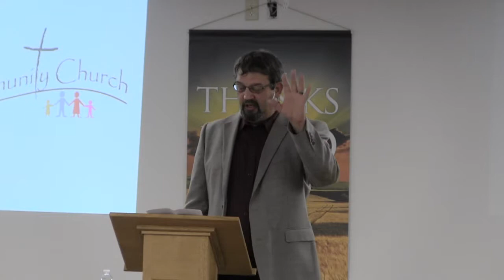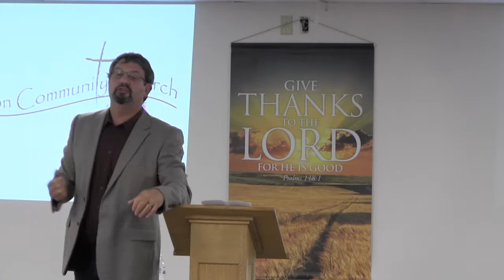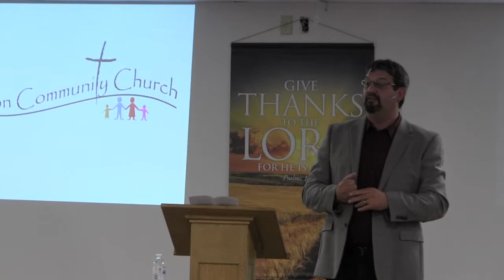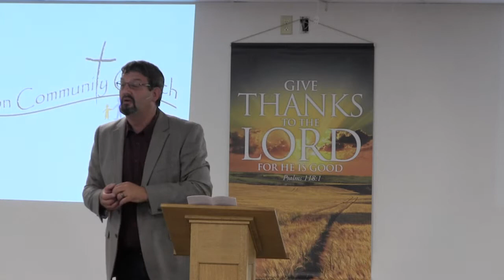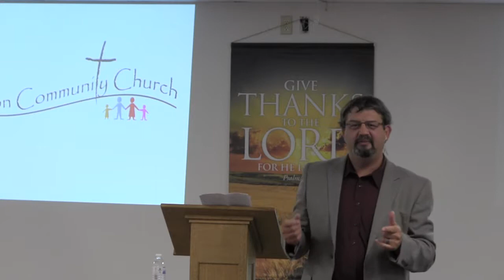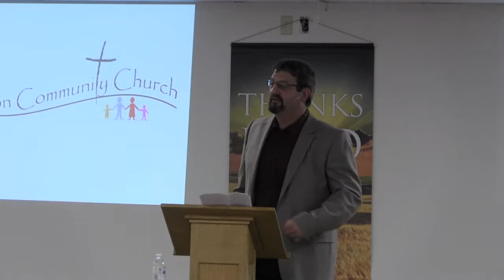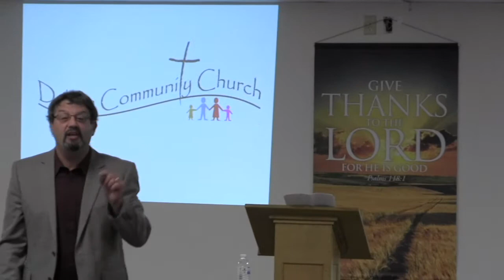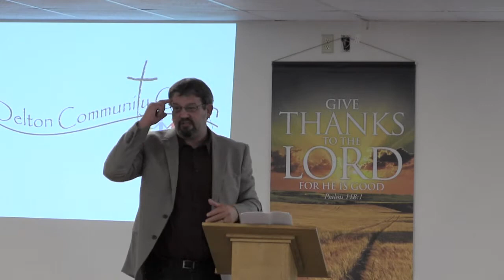2013-09-22 Jeff Helbert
Jeff Helbert preaching at Delton Community Church